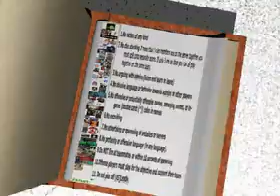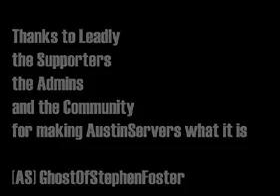Call of Duty Tribute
Animated tribute to Call of Duty and Austin Servers, made with e-frontier's Poser.  Patton, Pipi Longstocking, Honey Love.